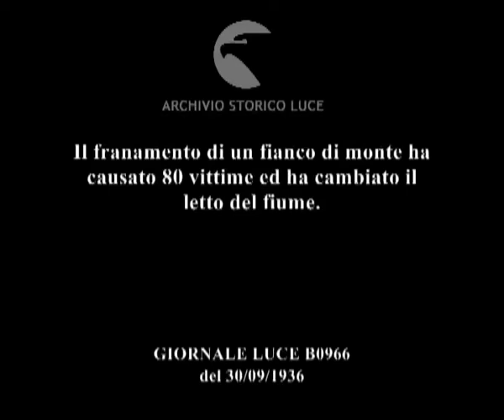Il franamento di un fianco di monte ha causato 80 vittime ed ha cambiato il letto del fiume.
Descrizione sequenze:veduta di un paesaggio di montagna ; immagine della frana della parete di una montagna ; veduta del paesaggio sottostante la parete franata ; massi caduti ; immagine di una casa travolta ; veduta di alcune abitazioni travolte dalla frana con alcune persone che osservano all'esterno ; immagini della macerie delle abitazioni travolte dalla frana ; alcuni uomini si aggirano tra le macerie cercando e rimuovendo i detriti ; immagini delle macerie e degli oggetti travolti ; un gruppo di uomini lavora per rimuovere gli alberi ; degli uomini portano via la salma di una donna su una barella ; uomini osservano il letto deviato di un fiume ; rapide e piccole cascate d'acqua ;